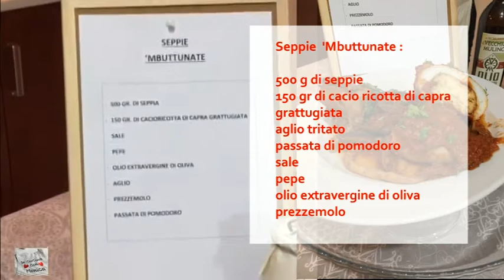Rubrica "In cucina con Monica": Seppie 'Mbuttunate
Per la quinta rubrica "In cucina con Monica"  presentiamo le Seppie 'Mbuttunate